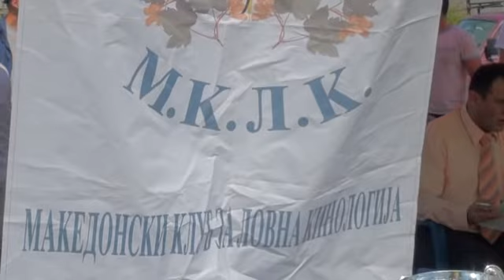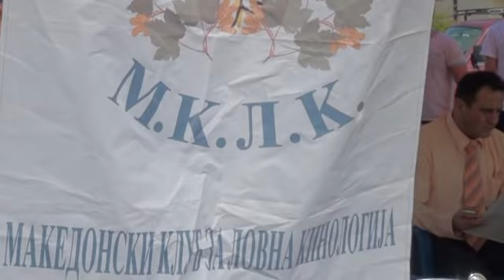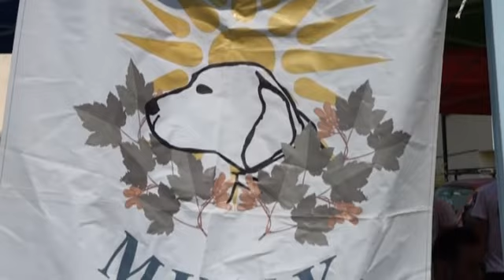Kinoloska izlozba 2012 MKLK Hunting Fishing Living Ilija Bojarovski Lovecko oko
4th Annual Exhibition of hunting dogs in Skopje, Republic of Macedonia.
Macedonian Club for Hunting Dogs
Excellent performed with the participation of hunting dogs from all over the country. Media sponsor traditionally was Independent production Bojarovski through TV program Hunting Eye. Nice event.
Kinoloska izlozba 2012 MKLK - MAKEDONSKI KLUB ZA LOVNA KINOLOGIJA

Hunting Fishing Living Ilija Bojarovski Lovecko oko